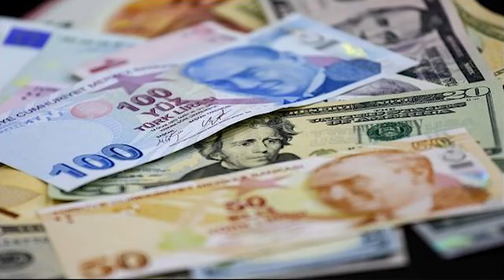Türkiye ve dünya gündeminde neler oldu? İşte Bir Bakışta Bugün | 28 Mart 2019